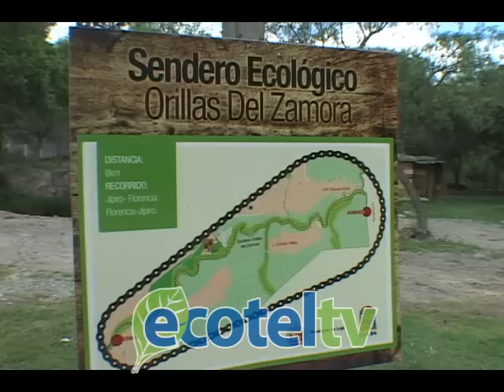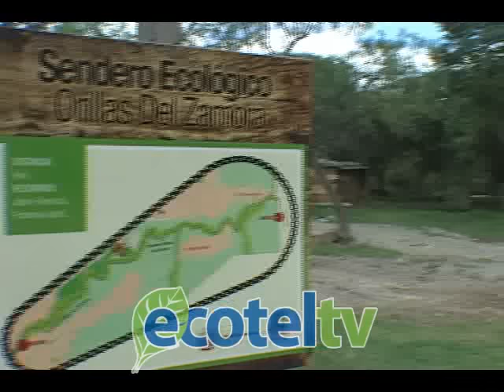Denuncian inseguridad en el sendero Orillas del Zamora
Un intento de violación se habría registrado en el sendero Orillas del Zamora, al norte de la urbe. La joven que habría sido agredida acudió en busca de auxilio a un domicilio del sector, en donde sus ocupantes se condolieron de su estado y le brindaron ayuda.